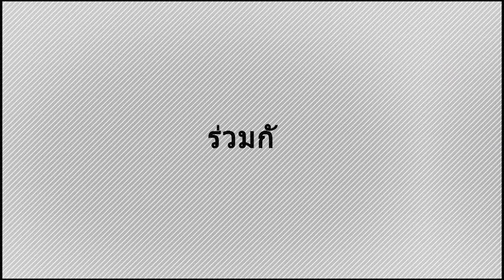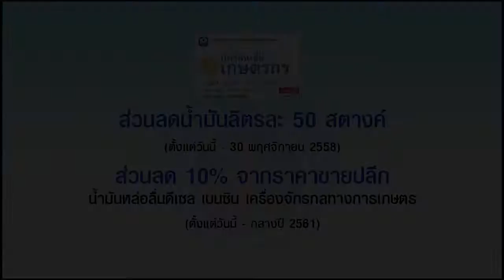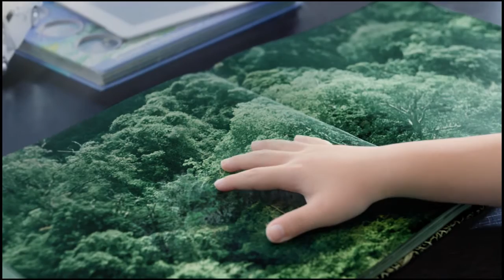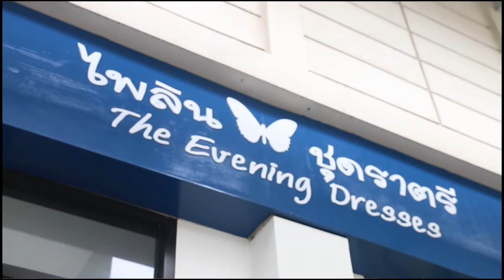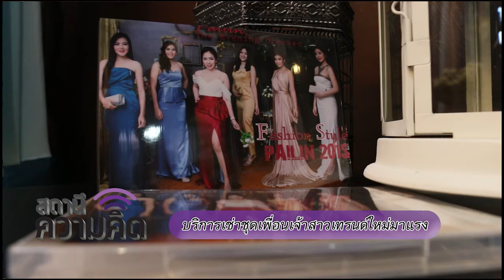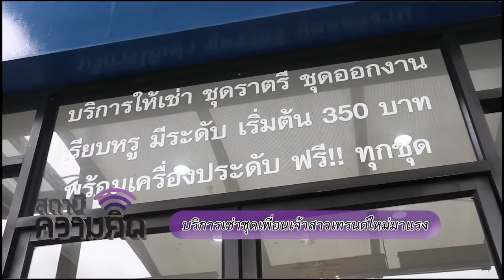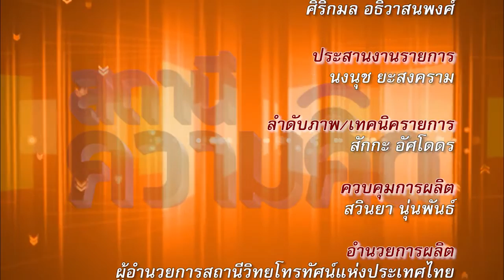สถานีความคิด ตอนบริการเช่าชุดเพื่อนเจ้าสาว เทรนด์ใหม่มาแรง